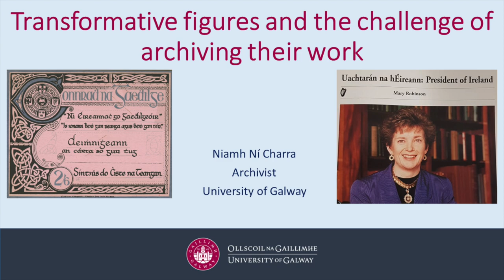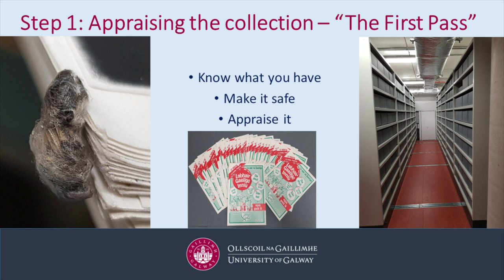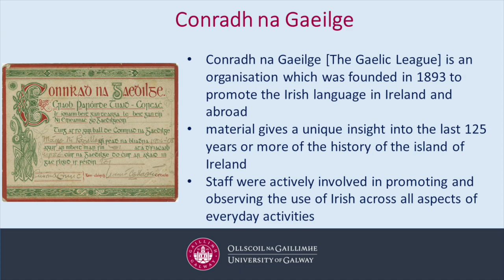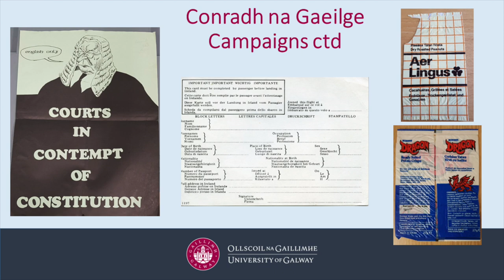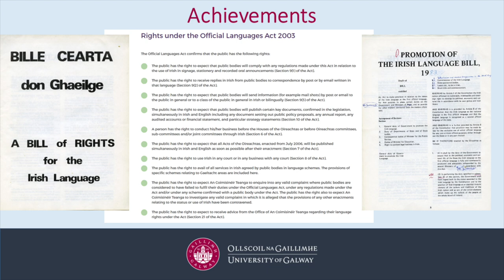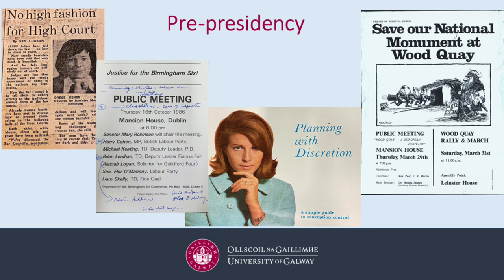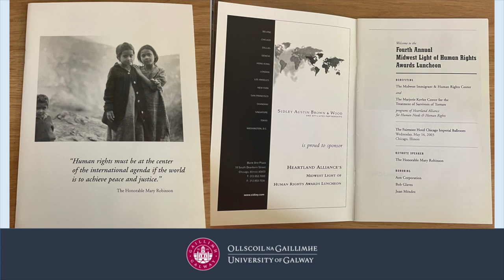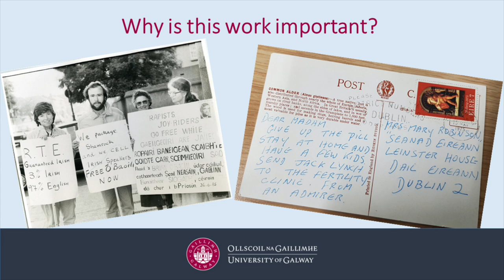Transformative Figures and the Challenge of Archiving Their Work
A conversation with archivist Niamh Ní Charra, drawing from her experience working on two iconic Irish archives; The Gaelic League and the Mary Robinson collections at the University of Galway.